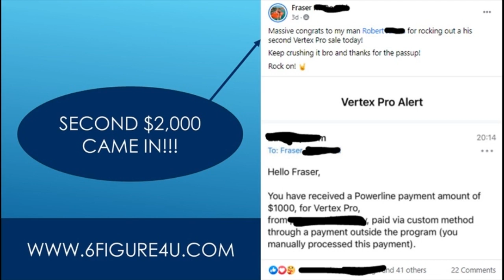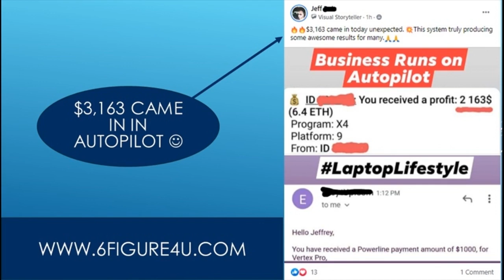Best Side Hustles For Nurse Practitioners - 2021 - 3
Easy1up
Text Bot
Traffic Authority
forsage compensation plan
Easy1up Review
Profits Passport

Black Hustlers Club - I Tried The TOP 5 Side Hustles Of 2021 - Vf_LWR9Ai3Q
Graham Stephan - The 7 BEST Side Hustles To Start ASAP - hzqT8t_HNI0
Mark Tilbury - The 13 BEST Side Hustles To Start (at EVERY AGE) - 0SX6mOaXy7M
Jade Choi - Million Dollar Challenge - 8 Best Online Side Hustles For Extra Money 2021 (Work From Home Jobs With $3,000+ Proofs) - LP0kubo8mfk
Chris Winter Tutorials - BEST SIDE HUSTLES 2019! (5 Easy Make Extra Money Online Ideas) - 7AHrXSo4yH4
Lyn Allure - 8 ONLINE SIDE HUSTLE IDEAS for 2020 That You Can WORK FROM ANYWHERE and START TODAY - 0v4B45_HFik
Let's Talk Money! with Joseph Hogue, CFA - 7 Best Side Hustle Ideas to Make Money in 2021 - nsi1_KeGHpU
Charlie Chang - The TOP 8 Side Hustles To Earn Extra Income From Home (2020) - s3EDTTlCp8g